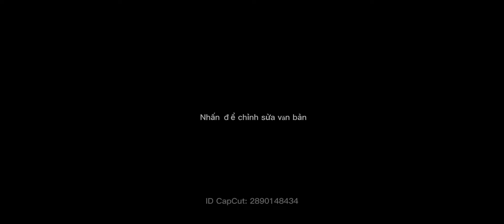Tft 6.5 Ngoại binh bất diệt